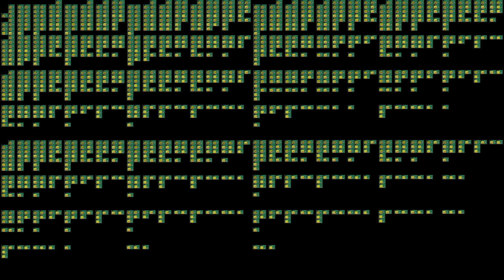Spongebob saying Blaugh over a million times!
CLICK HERE TO GIVE ME VIDEO IDEAS

                    If you got down this far, have a good day!